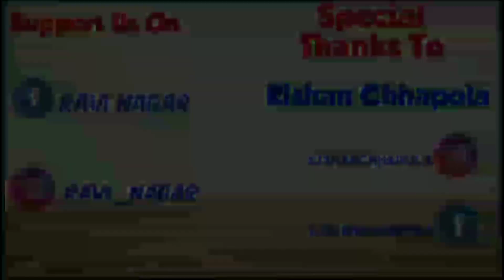जयपुर कार बाजार | Second Hand Car Market | Used Car Market | Toyota, honda city, i20, creta, santro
Hi friends In this Video I Explore Car Market ( जयपुर कार बाजार ) In Jaipur. you can Buy Second hand Cars Starting From 1 Lakh like scorpio , toyota, honda city, i20, creta, santro, Audi, BMW, Mercedes, XUV 500, Innova, Endeavour ,Honda, Hyundai , maruti suzuki, volks wagen , mahindra, etc...at very reasonable price

LOCATION-

Auto Glitz
C21, near jawahar circle police station, behind railway head office, malviya nagar jaipur